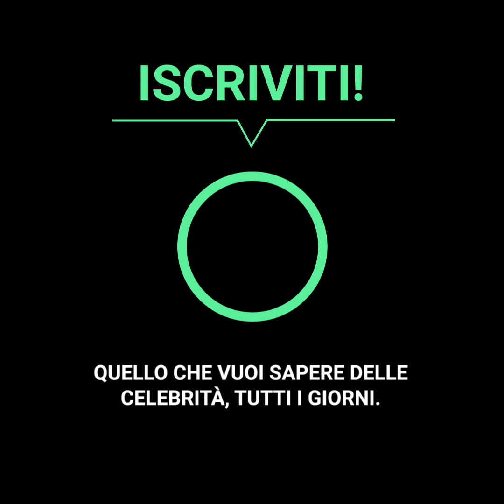Cardi B perde la pazienza con una giornalista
Cardi B stava entrando in un centro benessere situato a Washington Heights, a Manhattan, quando all’improvviso una giornalista si è avvicinata cercando a tutti i costi di intervistarla assieme alla sua famiglia. La rapper americana è andata su tutte le furie e ha discusso con la giornalista, visto che non voleva essere ripresa dalle telecamere mentre era con il padre e la figlia. Ma lo scontro è stato così scandaloso che la cantante ha deciso di metterci la faccia... e ha persino perso il controllo con un passante.